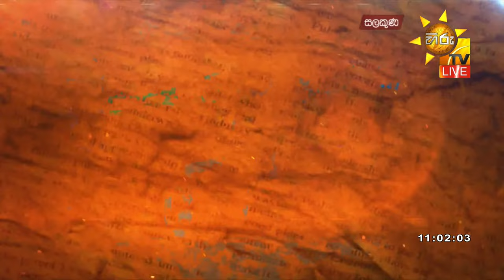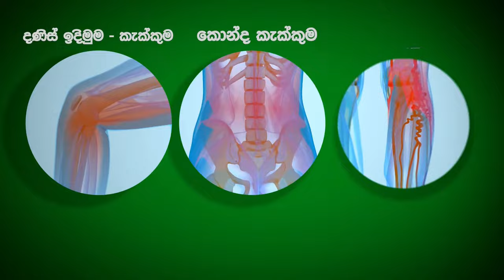Hiru TV Salakuna Live | Palitha Rangebandara| Episode 405 | 2023-10-16 | Hiru News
"සලකුණ"
එක්සත් ජාතික පක්ෂයේ මහ ලේකම්
පාලිත රන්ගේබණ්ඩාර
සමඟින්,